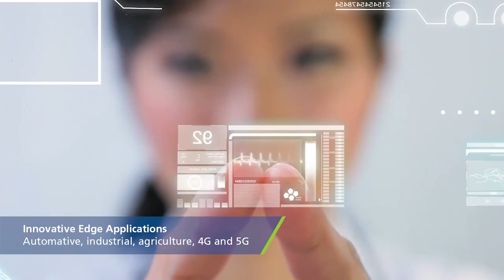Toradex - Arm Leading Edge Partner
Rex St. John, Sr. Manager of the IoT Ecosystem at Arm, talks about Arm's Leading Edge program and the importance of partnering with companies that lead the way on edge computing.